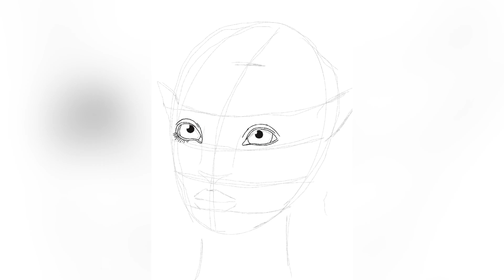How to Draw Neyfiri from Avatar.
Avatar (marketed as James Cameron's Avatar) is a 2009 epic science fiction film directed, written, co-produced, and co-edited by James Cameron and starring Sam Worthington, Zoe Saldana, Stephen Lang, Michelle Rodriguez,and Sigourney Weaver. It is set in the mid-22nd century, when humans are colonizing Pandora, a lush habitable moon of a gas giant in the Alpha Centauri star system, in order to mine the valuable mineral unobtanium.The expansion of the mining colony threatens the continued existence of a local tribe of Na'vi, a humanoid species indigenous to Pandora. The title of the film refers to a genetically engineered Na'vi body operated from the brain of a remotely located human that is used to interact with the natives of Pandora.

Neytiri te Tskaha Mo'at'ite', is a fictional character in the American science fiction film series Avatar, created by James Cameron. While in a Pandoran forest, Neytiri meets a lost Jake Sully, and saves him from a pack of viperwolves. Neytiri soon becomes his teacher, helping him complete several tasks, and eventually falls in love and mates with him. Neytiri fights alongside Jake in the assault on the Tree of Souls and saves him from being killed by Colonel Miles Quaritch, and driving the RDA off of Pandora. Over the following fifteen years, Neytiri has three children with Jake: Neteyam, Lo'ak, and Tuk, and adopts two others: Kiri and Miles "Spider" Socorro.

On my channel, you can find many drawings of your favorite characters that you can draw / paint very easily. If you have proposals, I will be happy to receive them. Also here you will find drawings of animals using a square, a triangle and a circle tunetank.com_176_futuristic-adventure_by_blvcknoize tunetank.com_5227_money-machine_by_cloudsystem easy drawing,simple horse drawing,horse head drawing,horse line drawing,picasso horse drawing,follow along drawing lesson,pony drawing,horse drawing easy,evil minion drawing easy,horse drawing,how to draw evil minion easy,seahorse drawing,how to draw minion,how to draw spirit,how to draw a horse,how to draw evil minion,lucky and spirit,how to draw evil minions,how to draw a horse head,how to draw a horse easy,how to draw purple minions. Rellim

tunetank.com_5227_money-machine_by_cloudsystem

tunetank.com_176_futuristic-adventure_by_blvcknoize